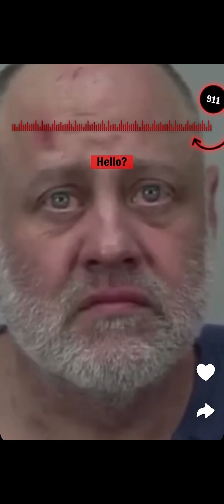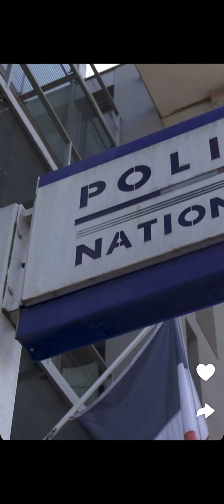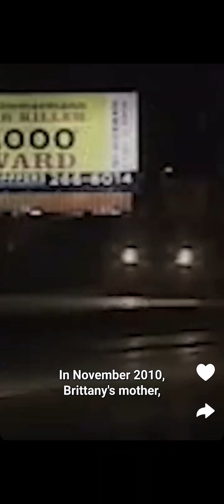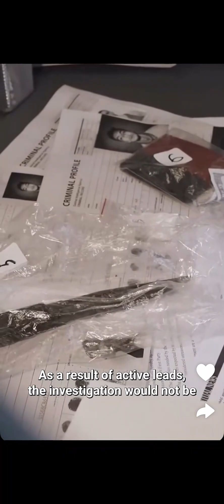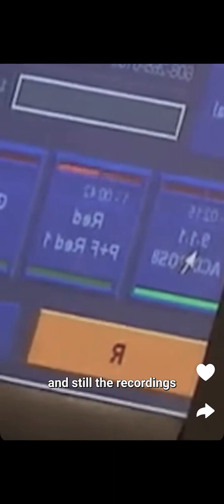guy comes home to his girlfriend being shot in the